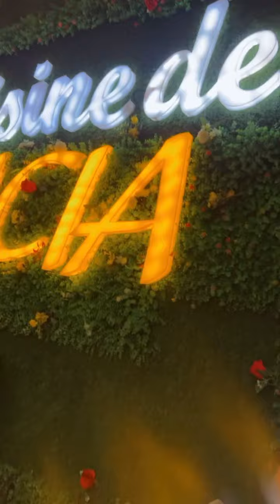THE LITTLE BOSS LADY Épisode 8: La cuisine des Stars